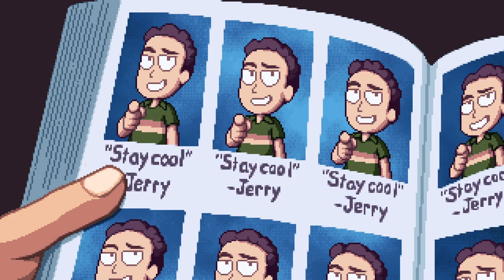JERRYFEST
Adult Swim ID by me and Tom Walker